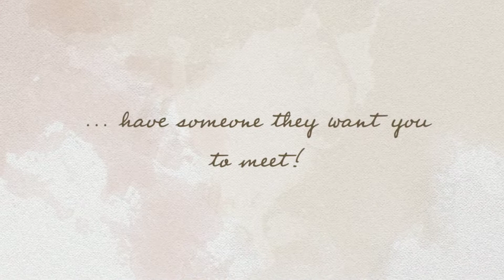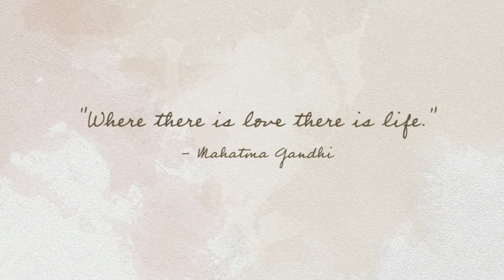Olivia Marie Zimmerman - welcome to the world!